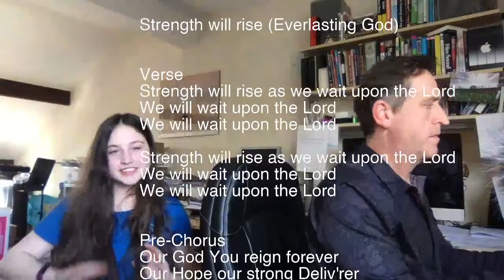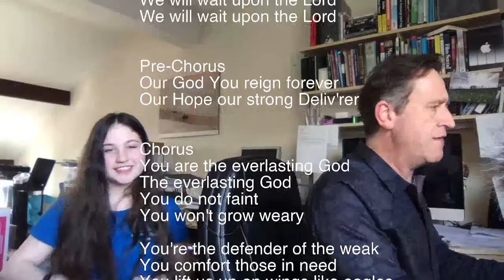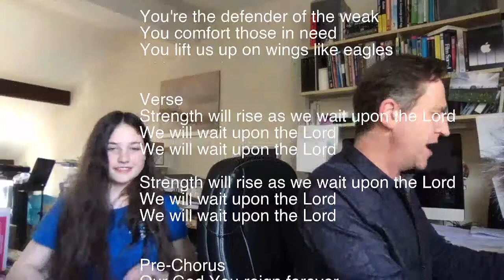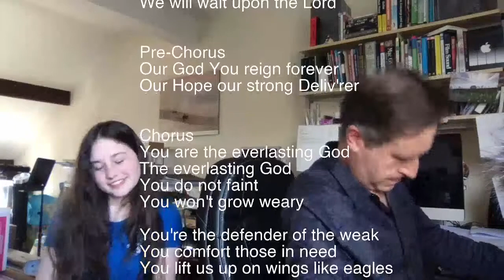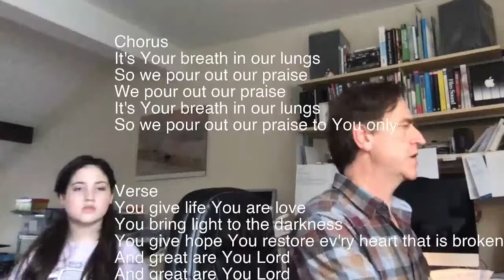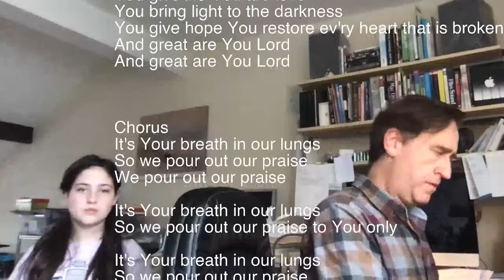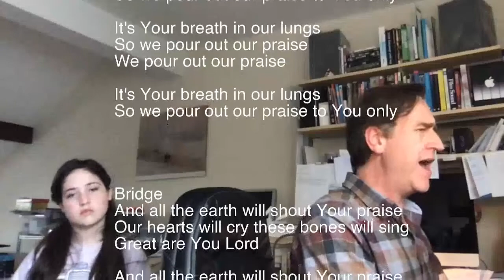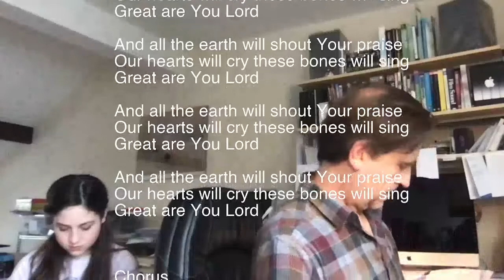Elevenses - Power (18-02-22)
Elevenses - Power.

Psalm 21 talks about power, might & strength. What does 'being powerful' mean? Should we rely on our own strength, or is there someone else we should turn to? In the middle of a storm in your life - and there's one going on outside now! - who can keep you safe?

Join Hannah & Jonathan for your regular Friday chat, coffee, singing and Psalm. See you at 11am.